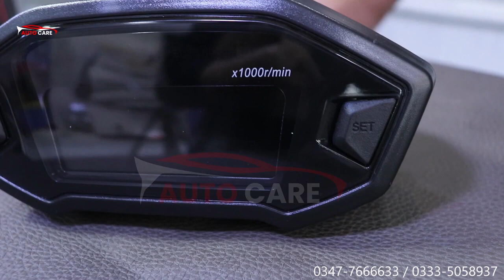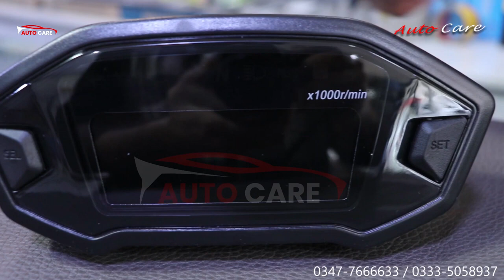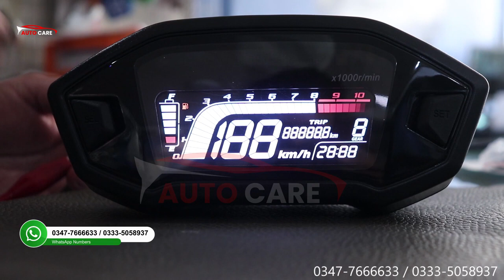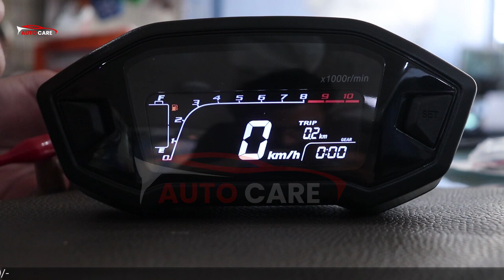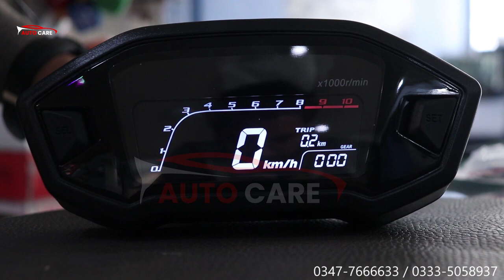Universal LED Digital Meter With Full Options | Oil Gauges | Auto Care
To order or for details kindly Call or WhatsApp the following number.

Auto care has a large variety of Motorcycle Head lamps and LED lights for almost all kind of Motorbikes and all kind of conditions. Please watch the video till the end. You will see new motorcycle accessories and stylish items for motorcycles 2021.